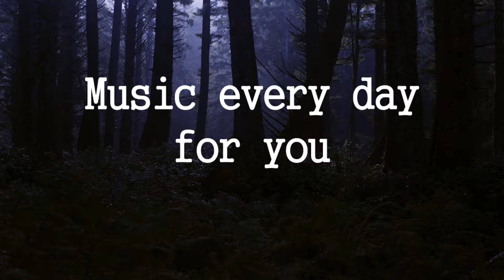Bird Food - DJ Freedem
Music every day is a channel where you can download
and listen to music, as well as use it in your projects for free and without copyright.
Genre: Hip hop and rap
Mood: Gloomy
Executor: DJ Freedem